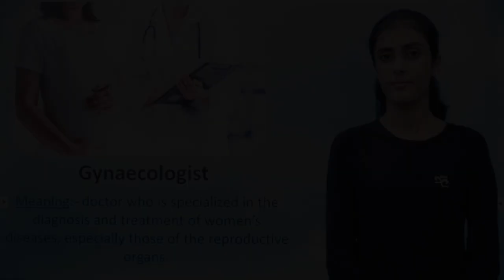Health vocabulary:- Gynaecologist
Meaning:- Doctor who is specialized in the diagnosis and treatment of women’s diseases, especially those of the reproductive organs.